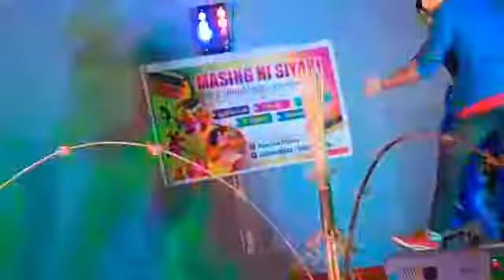tere ishq main pagal ho gaya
supr star